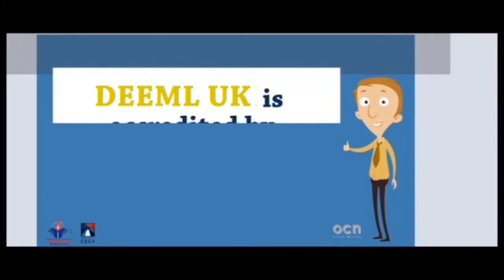Diploma of Excellence in Entrepreneurial Management and Leadership DEEML UK